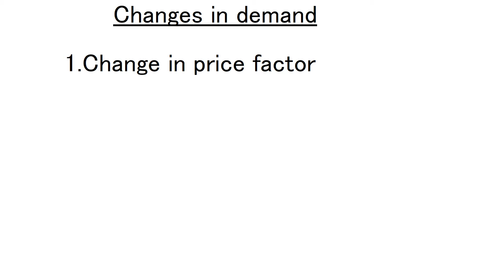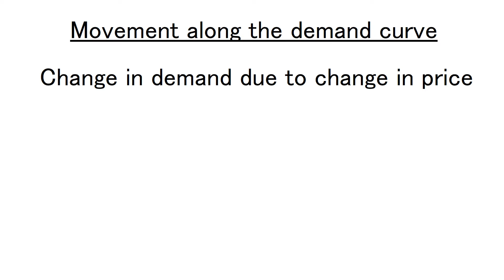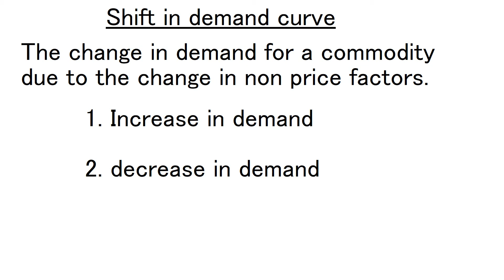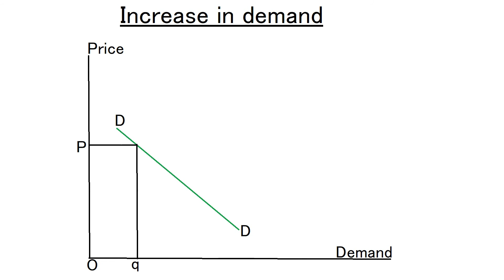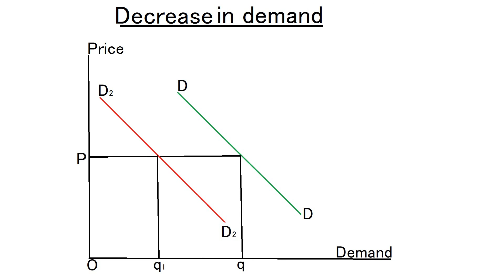Change in demand/ Movement and shift in the demand curve/ Simple explanation in Malayalam